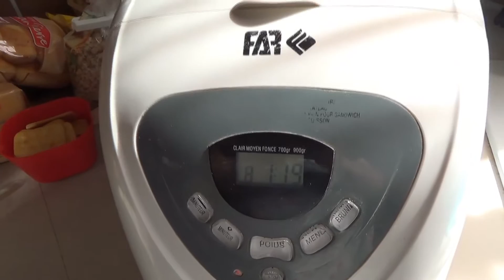КУЛИЧ-Старинный Семейный Рецепт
Куличи ,приготовленные по этому рецепту,получаются ВСЕГДА-вкусными,пропеченными и воздушными!
Тесто:1 кг муки,4 яйца,1,5 ст сахара,1,5 ст молока,80 гр свежих дрожжей,3 пакетика ванильного сахара,0,5 ч л молотого мускатного ореха,200 гр сл масла,5 ст л раст масла,1 ст изюма,соль
Глазурь:четверть ст сахара,1 белок